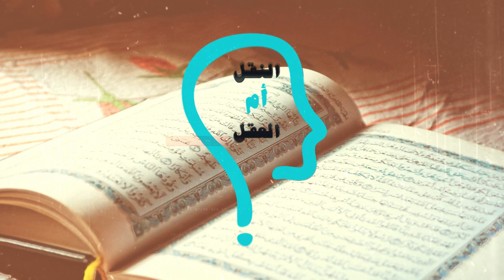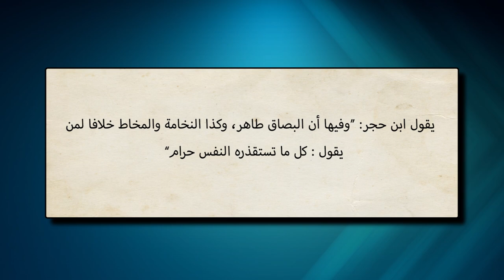برنامج النقل أم العقل - الحلقة 82 - تناقض ابن حجرفي مصدر التلقي في عقيدته